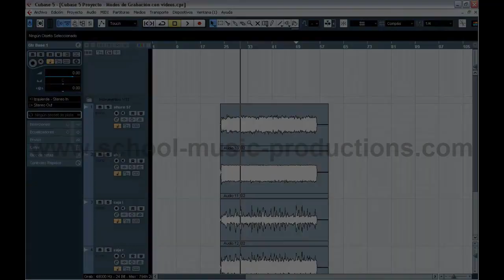Curso Tutorial Cubase 5 "Tutorial Cubase 5" Paso a Paso (Descargra el curso completo Aqui !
Curso Tutorial Cubase 5 "Tutorial Cubase 5" Paso a Paso (Descargra el curso completo ahora) COMIENZA AHORA MISMO !

tu mejor curso tutorial cubase 5  Accede ahora mismo a más de 8 hs en video tutorial cubase CALIDAD HD , PASO A PASO Y EN ESPAÑOL !